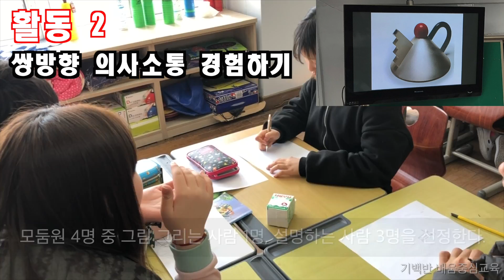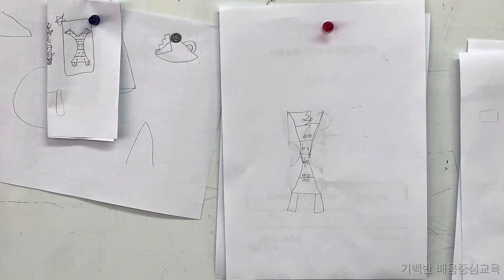학습놀이 | 일방향 쌍방향 의사소통을 하며 진짜 의사소통 경험하기 | 교실놀이